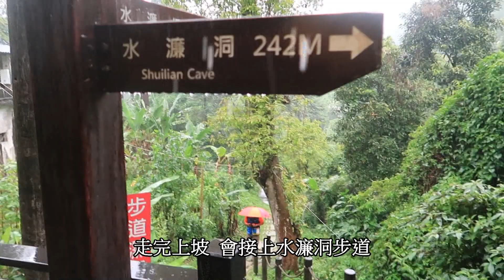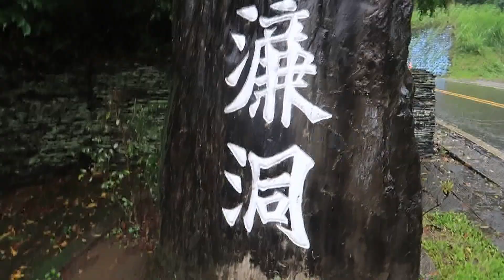阿吉去爬山 | 新竹旅遊健行｜獅山風景區｜水濂橋步道｜水濂洞步道｜獅山遊客中心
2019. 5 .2 獅山風景區 水濂橋步道+水濂洞步道
這天 完成了十八尖山後 原本的計畫是接著走獅頭山 到了登山口卻下起雨 又不想這麼回家 決定來獅山遊客中心對面的水濂橋步道和水濂洞步道走走 兩條步道都不長 風景也不錯 雨天走來 另有風情.